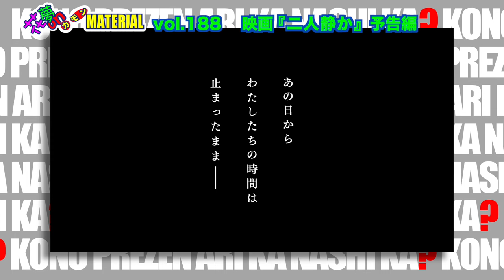幼児失踪、妊活、セックスレス、夫婦の愛情の在り処を描いた映画『二人静か』坂本礼監督インタビュー花夢on MATERIAL No.188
1月6日（土）朝10:45〜配信開始★

妊活してようやく授かった娘が失踪して
関係性が変わってしまった夫婦の愛情が
どこへ行き着くのかを描いた作品。
ピンク界の巨匠・坂本礼監督が描く意欲作❣️
どうしてこの物語が生まれたのか
先行上映している東京での反応など
日浦が突っ込みます‼️

映画『二人静か』監督：坂本礼、脚本：中野太
出演：西山真来、水澤紳吾、ぎぃ子、裕菜 ほか
1月13日(土)〜第七藝術劇場、2月9日（金）〜出町座、順次 元町映画館にて公開

映画『火だるま槐多よ』監督：佐藤寿保、脚本：夢野史郎出演：遊屋慎太郎、佐藤里穂、佐野史郎、工藤景、涼田麗乃 ほか
1月6日(土)〜第七藝術劇場、19日(金)〜アップリンク京都にて公開

映画『ホゾを咬む』監督・脚本：高橋栄一、プロデュース：小沢まゆ
出演：ミネオショウ、小沢まゆ、木村知黄、河屋秀俊 ほか
12/16（土）〜シネ・ヌーヴォ、1月〜元町映画館にて公開

映画『ともる』上映会 at 八尾プリズムホール
監督・脚本・編集：日浦明大　企画・プロデュース：川本貴弘
出演：さくら若菜、辻笙、寺田美空、長壁吾郎、泉希衣子、演美雪、辻登志夫 ほか
令和6年1月20日（土）12:00開演（11:30開場）八尾市文化会館プリズムホール
前売券1,200円、当日券1,600円